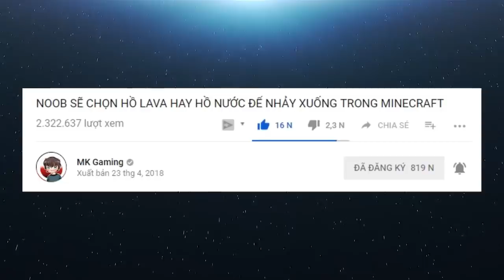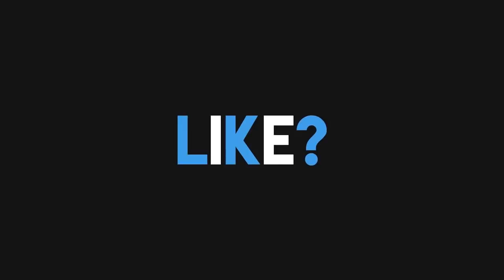THỬ THÁCH ĐƯỜNG ĐUA LUCKY BLOCK EMERALD TRONG MINECRAFT (MK Gaming Minecraft)